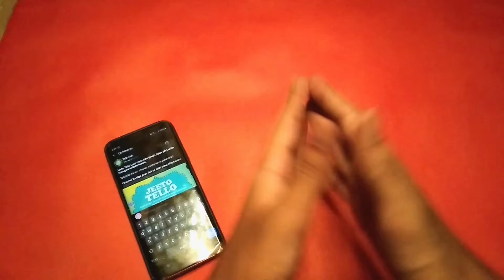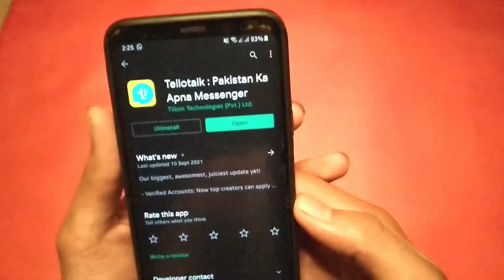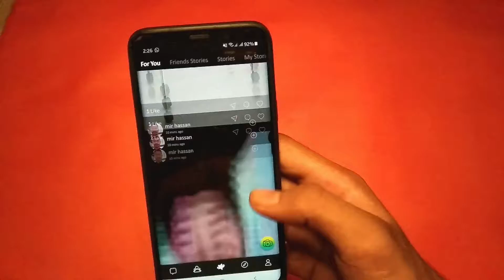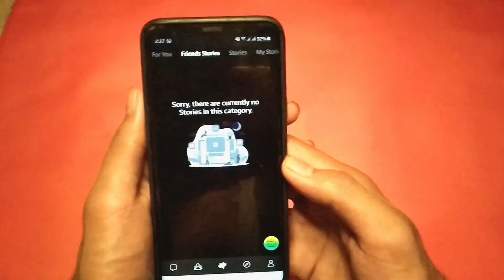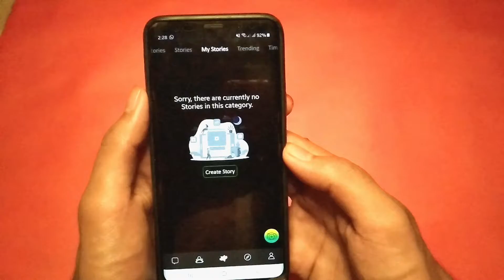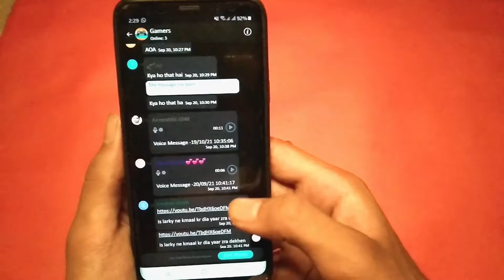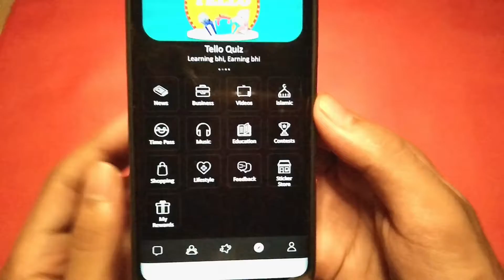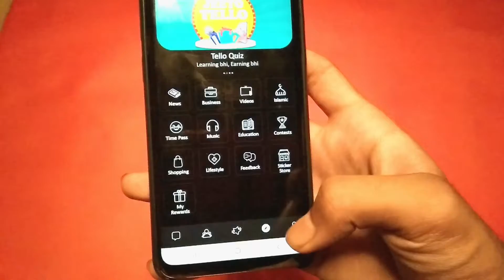Pakistani whatsapp best features🔥 // kamal ka app must download👌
In this video I will show you an amazing app and power by Pakistan this app has the best feature than Whatsapp download it once and must try this app this amazed you must Thanku for watching